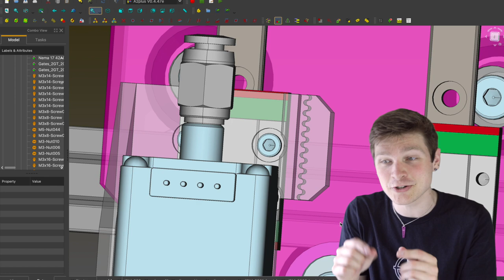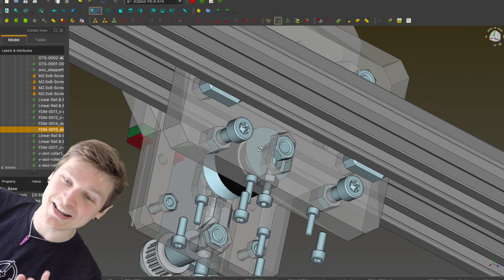The Index Gets Proper Belt Tensioning!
It's time to start validating the machine, but before we do, there's one final pass of CAD changes to make! Tensioning the belts has been a struggle, having to pull the belts taught and also screw down the clamp, while only being able to tighten to tooth-width increments. Things are about to get a whole lot easier!

Stephen Hawes
Pittsburgh, PA
15205

-- GEAR --

PCB Holder
Soldering Iron
Wire Strippers
Cutting Mat
Flush Cutters
Digital Calipers
Leatherman Sidekick
Part Organizer
Soldering Iron Tip Cleaner
Crimping Tool
Solder Wick
Pelican Case